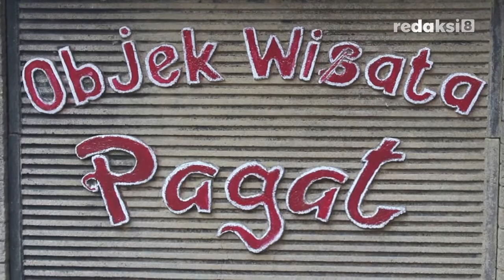Inilah yang terjadi ketika libur panjang